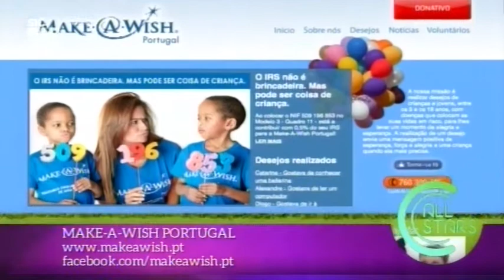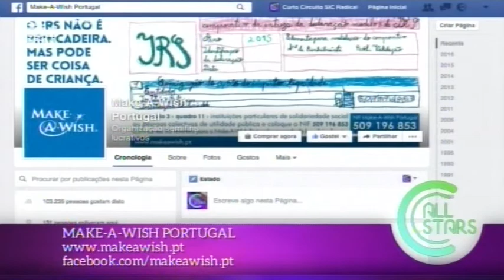16 03 22 Make-A-Wish Portugal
Paula Lobo Antunes
Embaixadora Make-a-Wish Portugal